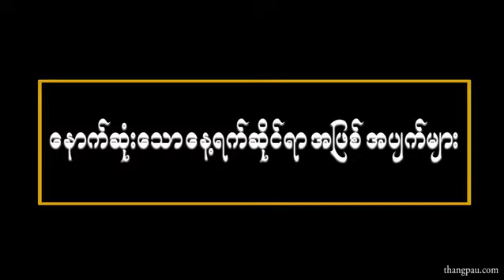THE SPIRIT OF PROPHECY by Pr Ser Nay Nyunt 20180216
SOP-20180216